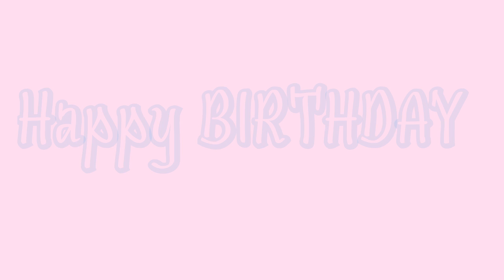KANYE MEME B DAY GIFT FOR VIXY 🎉🎊🎈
HAPPY BIRTHDAY TO YOU!!! I REALLLYYY HOPE YOU ENJOY IT! Ifyoudontiunderstandandsorryitslate ;-; i jad to things to finish as well.

HAPPY BIRTHDAY!!

Doom,yours is comming. Tell Corie he better watch when im done 😂 jk. U dont if yah dont.